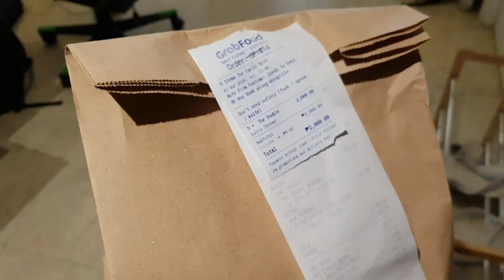SWEET ECSTACY Double! First Time!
Gulat ako dito. Didn't expect this one to be this goooood. It rivals some of the best burgers I've had. Anywhere. I share this awesome moment with my good friends Carlo Ople and Manuel. Join in the fun! Let us know if you've had Sweet Ecstacy before!